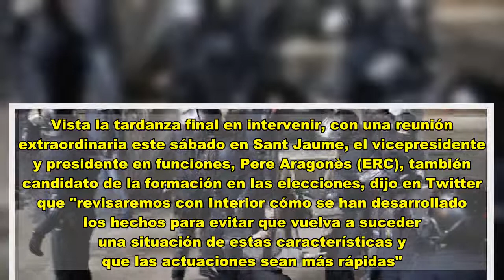La 'rave' ilegal de Llinars enfrenta de nuevo a ERC y JxCat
La tensión entre ERC y JxCat vive un nuevo capítulo a raíz de la gestión de la rave ilegal en Llinars del Vallès, con centenares de asistentes y que no se ha desalojado hasta más de 36 horas después de su arranque.  La fiesta ha provocado otro choque entre los socios del actual Govern, que se verán las caras en las urnas el próximo 14 de febrero. A falta de mes y medio para los comicios, Salut (controlada por ERC) e Interior (JxCat) se han cruzado responsabilidades sobre porqué se ha tardado tanto en intervenir.  Las denuncias de los vecinos llegaron el pasado jueves  Los vecinos ya denunciaron la fiesta ilegal al arrancar el pasado jueves, en Nochevieja, tras detectarse la presencia de vehículos en la nave. Según los Mossos, las primeras denuncias llegaron el jueves a las 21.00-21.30 horas.  El viernes a la madrugada se activó un dispositivo policial, pero no se procedió a actuar de inmediato ya que se debía valorar cómo hacerlo. Por un lado, porque se venía del dispositivo especial por fin de año con miles de agentes desplegados por el territorio. Por otro, por si eran necesarias pruebas de coronavirus a los asistentes. Es decir, tener en cuenta la "perspectiva sanitaria" además de la policial.  Así, los Mossos, que depeden de Interior, Departament que tiene al frente a Miquel Sàmper (JxCat), no actuaban, a la espera de instrucciones de Salut, con Alba Vergés (ERC) a la cabeza.  La necesidad de pruebas, que definía Salut, retrasó una intervención inmediata  La principal cuestión era cómo proceder en el desalojo, por si había que realizar pruebas, respuesta que se esperaba desde Salut. En ocasiones normales, se procede al desalojo aplicando el protocolo establecido, pero el virus obliga a extremar precauciones. "Surgió la duda de si una vez desalojados y sancionadas lo correcto era dejarlas en la calle sin controlar el posible riesgo (de que tengan coronavirus)", planteó Sàmper esta tarde en la rueda de prensa en la que se explicó el dispositivo. La cuestión la trasladó personalmente a Vergés este viernes por la tarde.  Según ha podido saber La Vanguardia, ayer Salut ya comunicó que no eran necesarias pruebas de Covid a los participantes, hasta un millar en su momento álgido según testigos. Vergés habló con Sàmper y le pidió que identificara a los participantes, impusiera sanciones y acabara con la fiesta "de una vez". "Es exactamente lo mismo que se ha hecho en otras fiestas que incumplían la normativa. Nunca hasta ahora nos habían pedido un protocolo para actuar", señalan fuentes de Salut. "No entendemos la situación ni que alguien diga que no se actúa por Salut", siguen las mismas fuentes.  En Salut se apunta que no se puede obligar a hacer cuarentena si no se es positivo o contacto, pero se pidió la identificación para poder hacer seguimiento "por si acaso". Esta postura ha sido confirmada por Sàmper.  Salut transmitió ayer que no eran necesarias las pruebas y pidió acabar con la fiesta "de una vez"  Las horas iban pasando y la fiesta contin